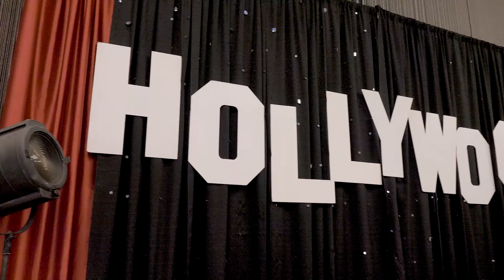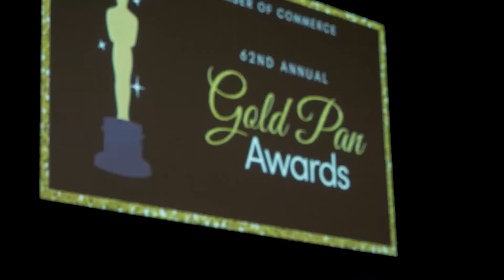Gold Pan Awards 2019 - Event Highlights